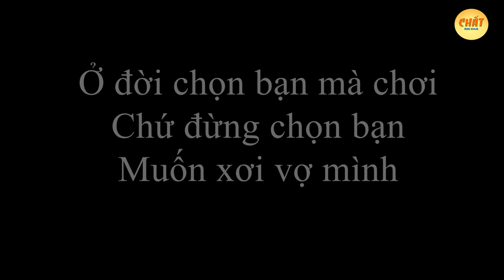Không lẽ tin bạn mất vợ ? | Chat Media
*) Nội Dung:  Thay tôi yêu cô ấy - Người vợ phản bội và cái kết: Ở đời chọn bạn mà chơi chớ đừng chọn bạn muốn xơi vợ mình.
Câu chuyện xoay quanh 3 nhân vật học cùng nhau từ thời cấp 3, chơi rất thân với nhau , cả 2 cậu con trai đều có tình cảm với người con gái , khi chàng trai thứ nhất đã lấy cô gái không may tai nạn , lửa gần rơm lâu ngày cũng bén , chàng trai thứ 2 đã tới chăm sóc cho cậu bạn mình , thế rồi mời các bạn cùng theo dõi
►Chất Media là một đơn vị truyền thông, sản xuất các phim ngắn, thông điệp cũng như đem lại những giây phút giải trí
 cho tất cả mọi người sau những giờ làm việc căng thẳng.
© Bản quyền thuộc về Chat Media
© Copyright by Chat Media ☞ Do not Reup"